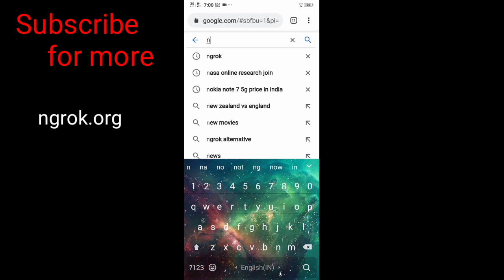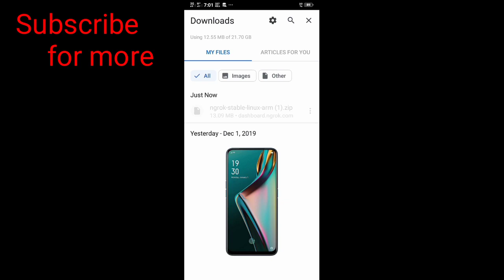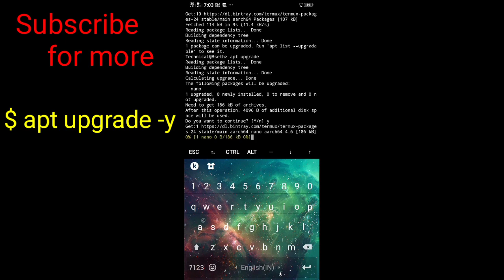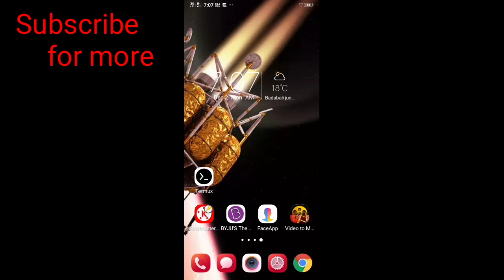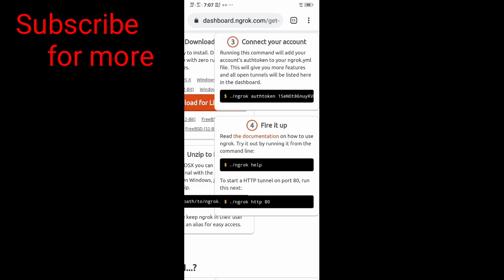How to install ngrok in termux for port forwording. l ngrok 100% workink method 2025.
🔧 How to Install Ngrok in Termux for Port Forwarding (100% Working Method - 2025) 🚀

Are you looking to install Ngrok in Termux to easily port forward your local server or expose localhost to the internet? In this step-by-step tutorial, I’ll show you the latest working method (2025) to install and configure Ngrok in Termux on Android—no root required!

📲 In this video, you will learn:
✅ How to install Termux on Android
✅ How to update and set up Termux
✅ How to download and install Ngrok
✅ How to set up Ngrok authtoken
✅ How to create HTTP/TCP tunnels for port forwarding
✅ Fix common Ngrok errors (100% working fix)

🛠️ Commands Used in the Video:
(All commands used in the video will be provided in the pinned comment or video description.)

🔔 Turn on the bell icon so you never miss an update!

Let me know if you'd like to tailor this for a specific language (like Hindi) or simplify it for beginners.